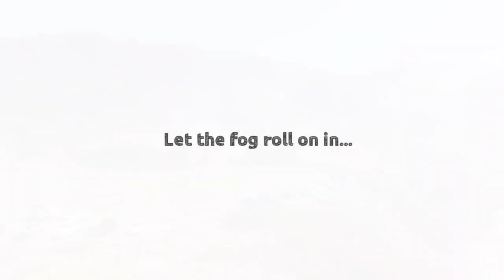Fog Rolls On In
Drone video on Lone Ranch Beach, October 1, 2022 using a DJI Mavic Mini, and the DJI Fly app to make the video.